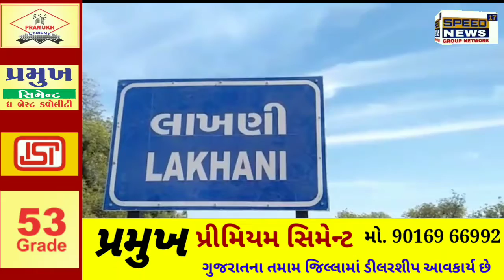BANASKANTHA ડીસા થરાદ હાઇવે ઉપર હીટ એન્ડ રનની ઘટના,,,,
બનાસકાંઠા ડીસા થરાદ હાઇવે ઉપર હીટ એન્ડ રનની ઘટના,,,,

લાખણી સરકારી હોસ્પિટલની બાજુમાં બાઈક ચાલકે આધેડને ટક્કર મારી,,,,

બાઈક ચાલક ટક્કર મારીને ફરાર થયો,,,,

અકસ્માતમાં લાખણીના ગણતા ગામના બળવતભાઈ હેમાભાઈ પટેલનું મોત નિપજ્યું,,,,

પોલીસે લાશને પી.એમ માટે મોકલી આગળની તપાસ હાથ ધરી,,,,

રિપોર્ટ હમીરભાઈ સુથાર થરાદ બનાસકાંઠા